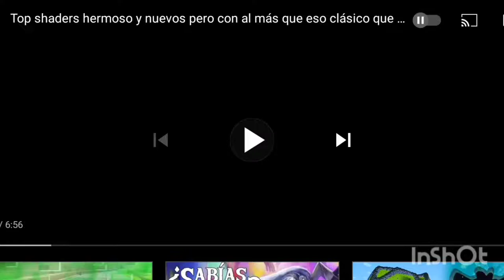asphalt 9 legends jugando en nintendo switch muy buenas carreras con autos tuniados a más#short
Hoy jugaremos a asphalt 9 legends en nintendo switch si el primer juego de carreras del canal en el año veamos las carreras acelera y enciende el nitro vamos
Zonscrafteros